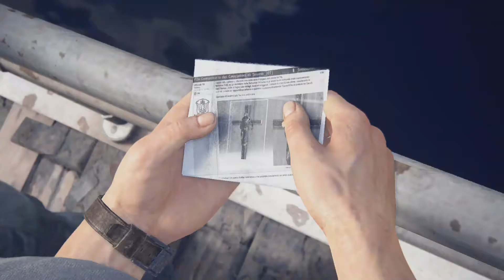Uncharted 4 - Chapitre 5